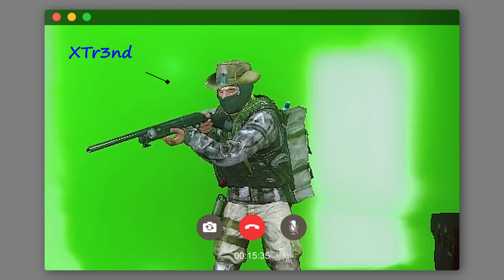Tarkov Skype Kill X-mas Short